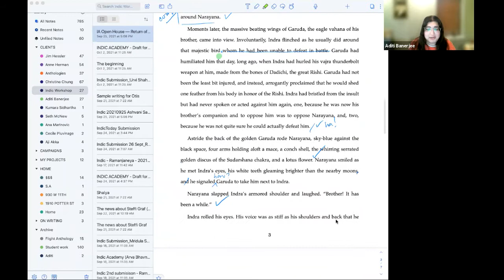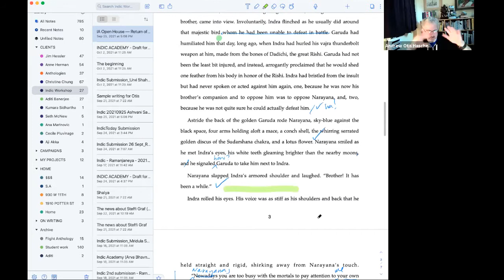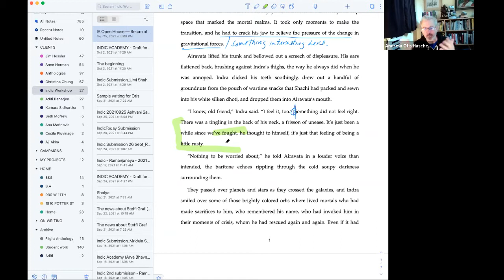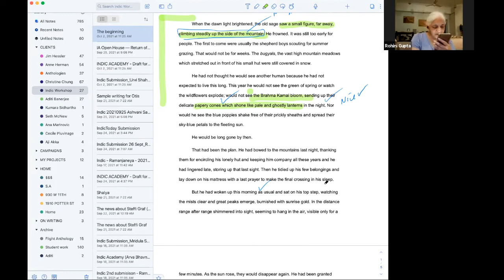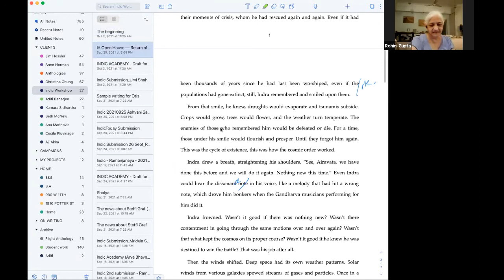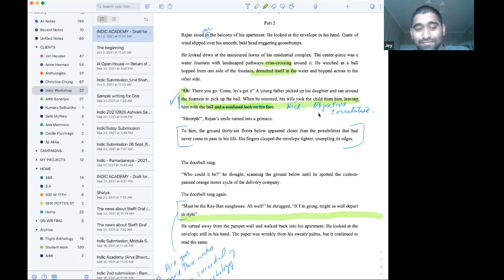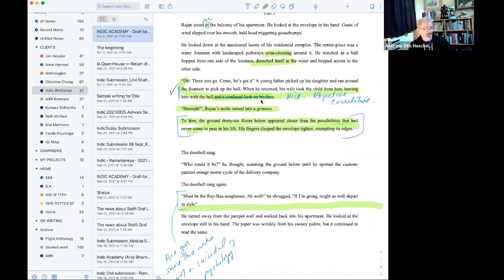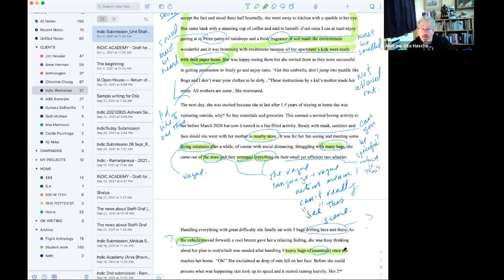Weekly Writers Open House - 38 with Otis Haschemyer, Stanford U Faculty